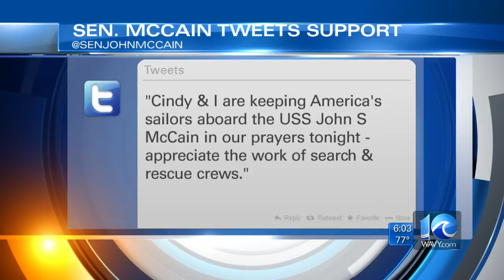Damaged USS John S. McCain arrives in Singapore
WAVY News 10 at 6 a.m. Aug. 21, 2017.